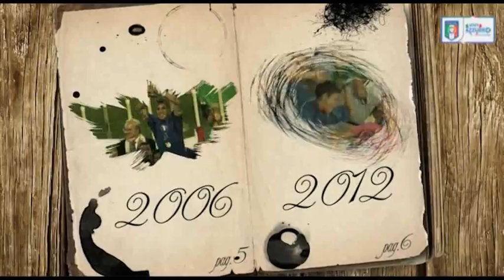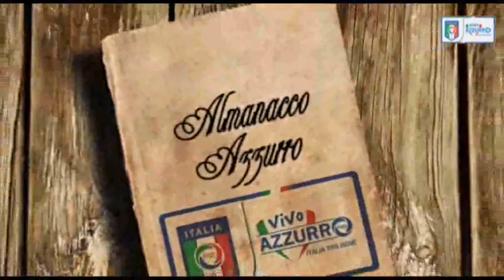28 novembre 1977 - Nasce Fabio Grosso - Almanacchi Azzurri